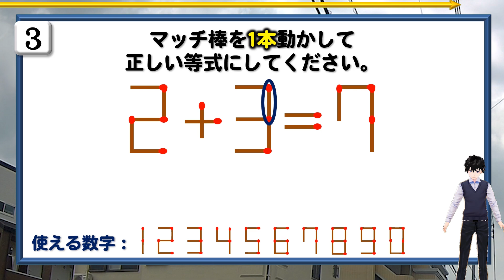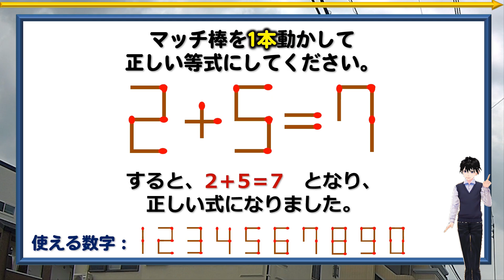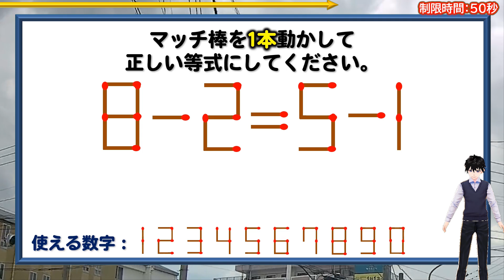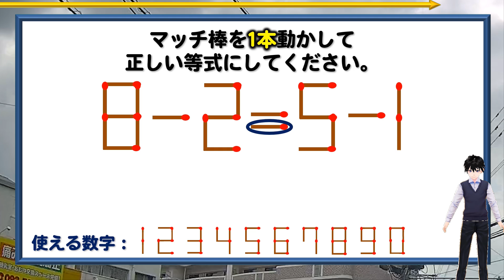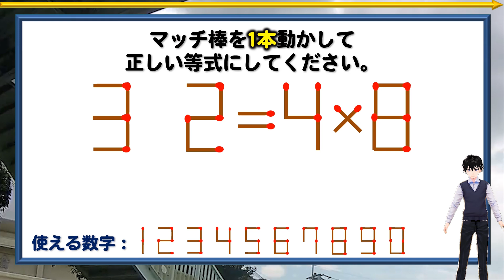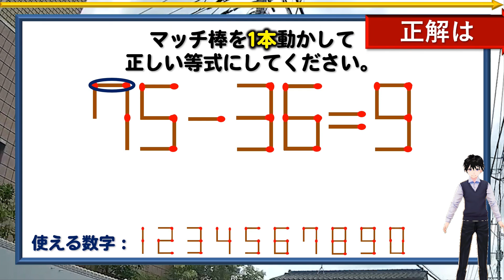【マッチ棒パズル】考えるだけで知能が鍛えられる脳トレ！6問！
背景動画素材：オリジナル

【WEBサイト】
ネタファクト

ワールドファンシー